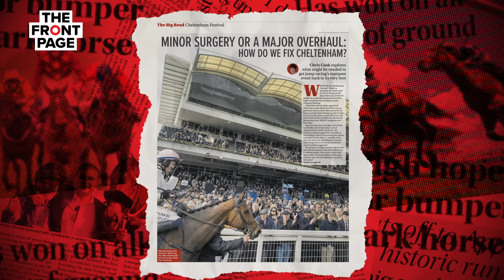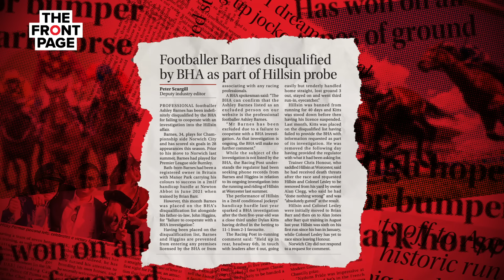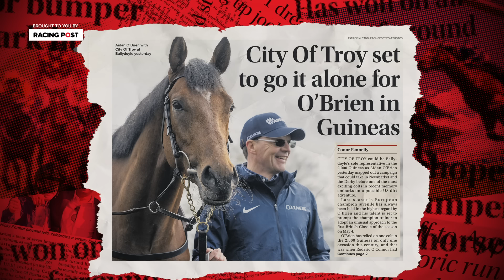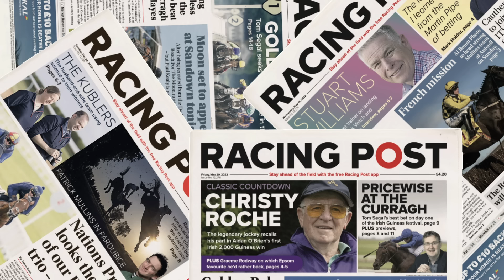Who is to blame for the Cheltenham Festival's slump? | The Front Page | Horse Racing News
Further reflections on the sport's top jumps meeting, first thoughts on the new Flat season and a footballer no longer wanted on Britain's racecourses are the stories up for discussion in this week's edition of The Front Page.

Jonathan Harding looks at Chris Cook's special report on a Cheltenham Festival that delivered plenty of excellent racing but also considerable criticism and shrunken attendances. The panel discusses what went wrong and where improvements could be made.

Lee Mottershead examines last week's news that Championship footballer Ashley Barnes has been indefinitely disqualified by the BHA as part of investigations into the controversial Hillsin affair.

Maddy Playle wraps up the programme by examining the opening week's action in the British and Irish turf Flat campaigns and reflects on impressive starts for Silvestre de Sousa and David Egan.

🗞️ Get all the best tips and more by checking out our horse racing tips

💰 Do you want £1,000+ in free bets? Racing Post has the best offers, all in one place. to find out more

18+ Gamble Responsibly